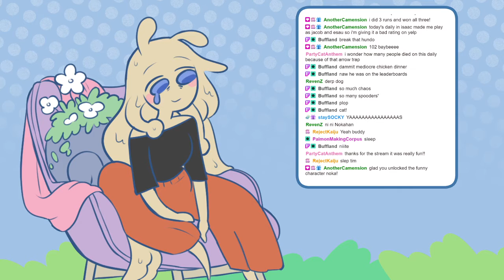OLD VOD - Spelunky 2 (05/2021)